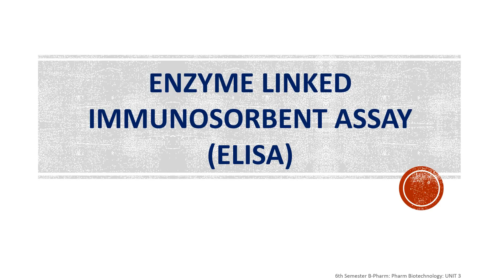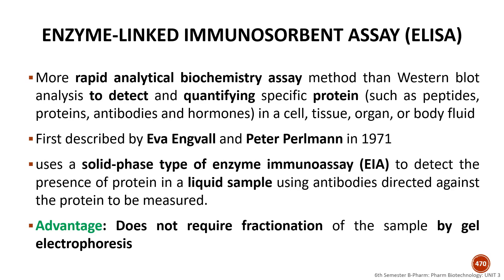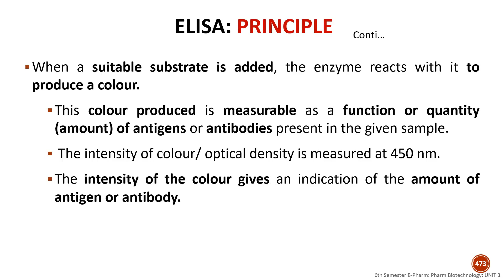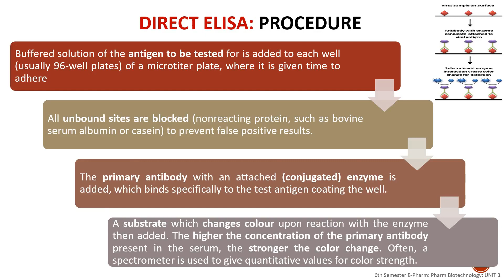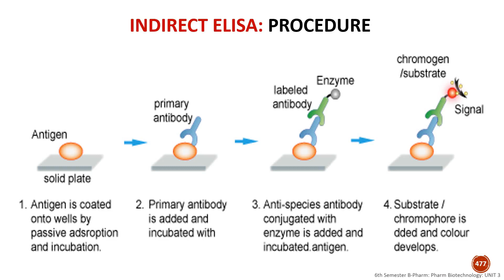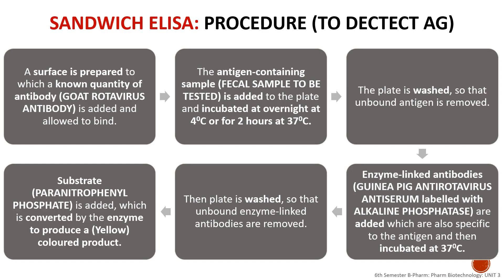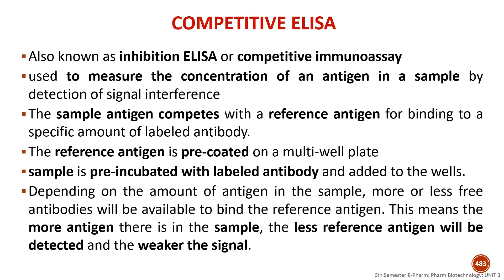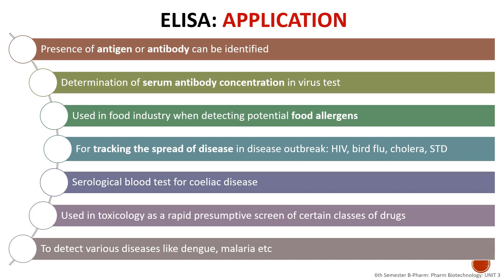Enzyme Linked Immunosorbent Assay (ELISA): Types- Direct, Indirect Sandwich, Competitive: Malayalam